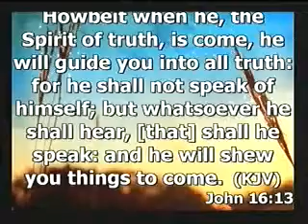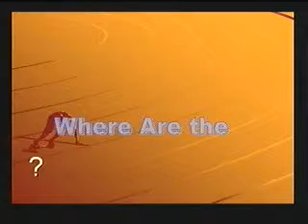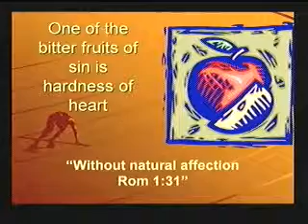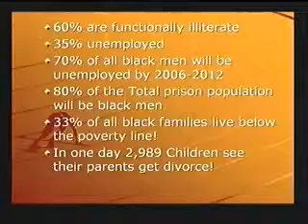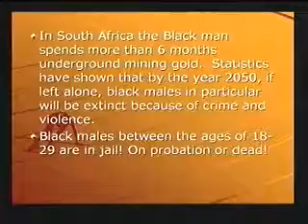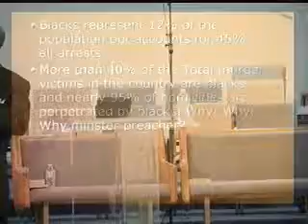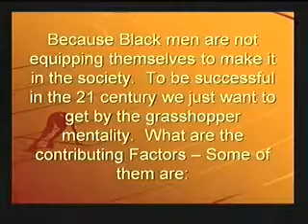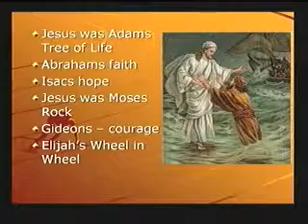14 Where Are the Men